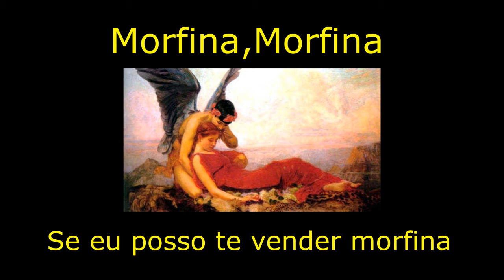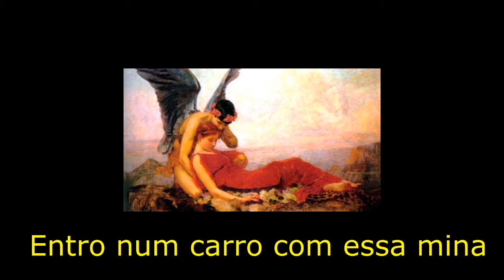8Goth - Morpheus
Prod. luckysvnz
Mixagem:8goth
Faixa do Projeto: MIXTAPE ~ OLIMPO
OLIMPO GANG